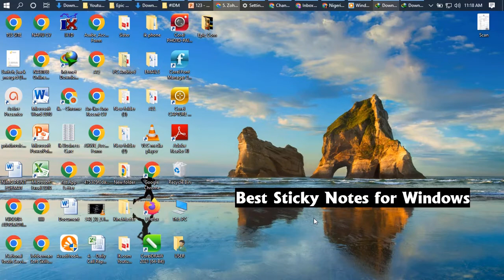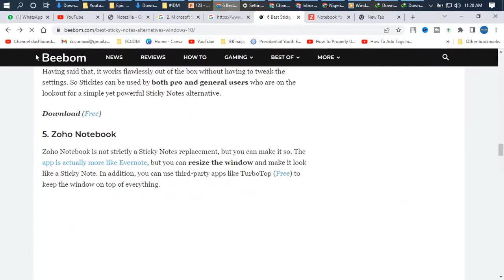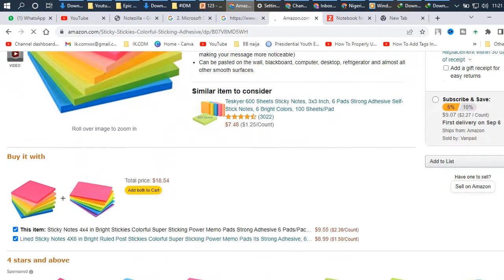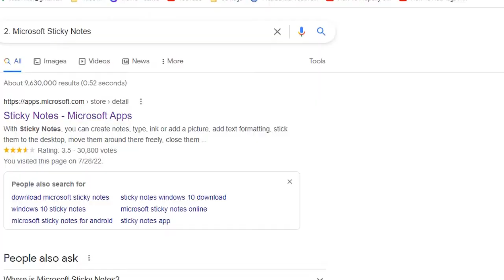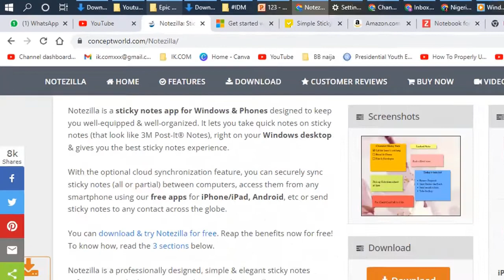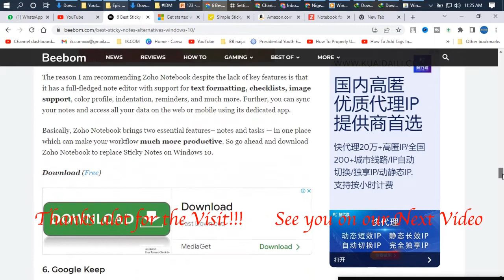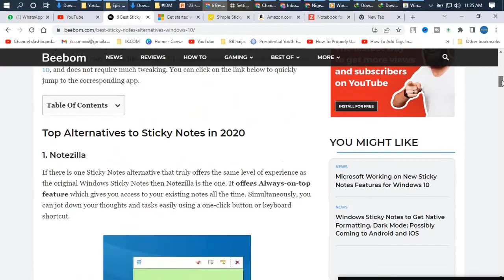Top 5 Best Free Stickers For Windows | Best Sticky Notes Alternatives for Windows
Sticky Notes was one of the best features of Windows which had a simple objective and the app excelled at it. No matter where you are — browsing the internet or deep inside a program — you could always access your notes and add new tasks then and there. However, with Sticky Notes gone from Windows 10, many are looking for an alternative that is simple to use and one that actually works. So we took the task upon us and curated a list of best Sticky Notes alternatives for Windows 10 that is lightweight, has a modern interface, comes with cloud-syncing capability, and supports hotkeys. With that in mind, let’s go ahead and find a suitable alternative to Sticky Notes for Windows 10.
▬2. 01:59  Notezilla
▬3. 02:57  Microsoft Sticky Notes
▬4. 03:30  Simple Sticky Notes
▬5. 04:00  Stickies
▬6. 05:00  Zoho Notebook

1. Notezilla
If there is one Sticky Notes alternative that truly offers the same level of experience as the original Windows Sticky Notes then Notezilla is the one. It offers Always-on-top feature which gives you access to your existing notes all the time. Simultaneously, you can jot down your thoughts and tasks easily using a one-click button or keyboard shortcut.
2. Microsoft Sticky Notes
Since Microsoft killed the original Sticky Notes, it has brought a more advanced and feature-rich alternative called Microsoft Sticky Notes on Windows 10. It appears on the desktop and does not stay on top of all windows which is disappointing. However, you can bring the pin functionality through a third-party app. You can follow our article and learn how to keep a window appear on top.
3. Simple Sticky Notes
Simple Sticky Notes is another alternative to Sticky Notes that is clean, lightweight, and powerful. It offers the option to keep your tasks appear on top of all windows which is great. So you can continue browsing the web and add tasks as you go forward. You can also drag and drop texts directly on the sticky note which is great.
4. Stickies
Stickies is another advanced alternative to Sticky Notes that comes with always-on-top feature and the ability to create new sticky notes with a simple keyboard shortcut. It has multiple hotkeys for creation, deletion, hiding notes, pasting directly from the clipboard, and more. You can even customize the hotkeys according to your preference.
5. Zoho Notebook
Zoho Notebook is not strictly a Sticky Notes replacement, but you can make it so. The app is actually more like Evernote, but you can resize the window and make it look like a Sticky Note. In addition, you can use third-party apps like TurboTop (Free) to keep the window on top of everything.

▬▬Tags.▬▬
                                  ▬▬ Credit and Appreciation To ▬▬
👉▬▬ Video Editing Software KineMaster Pro / ActivePresenter

You are Welcome to Our YouTube Channel, IK.COM. We Upload Videos on: AnythingTech Top5, Top3, Telecommunications, Technological, Online Income Tips & Hacks, Reviews Tutorials➡ PC hardware ➡Do It-Yourself➡ How to videos and Troubleshooting and Repair videos to help those to helping self's on how to fix and Learn.
Hardware Review, Software Review, Computer Builds, Malware Removal, Computer Repair. "Tech Review" "Product Review" Tutorials How-to "Custom Computer Builds" "Computer Builds" "Hardware Reviews" "Malware Removal"  "Software Review" "PC Repair" "Hardware Repair" Trouble.